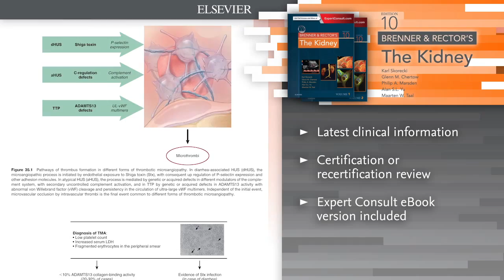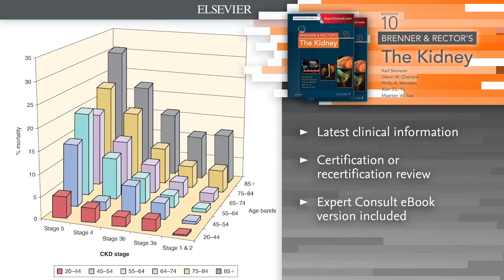Brenner and Rector's The Kidney, 2-Volume Set, 10th Edition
Preview "Brenner and Rector's The Kidney", 2-Volume Set, 10th edition, by Karl Skorecki.